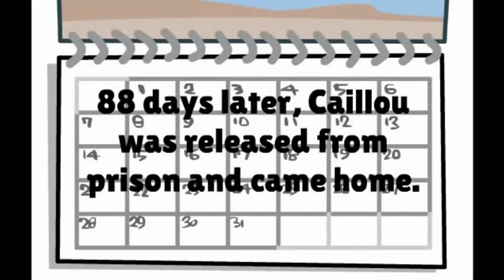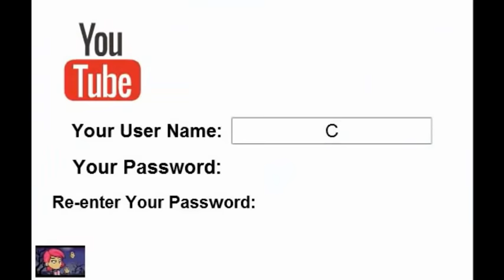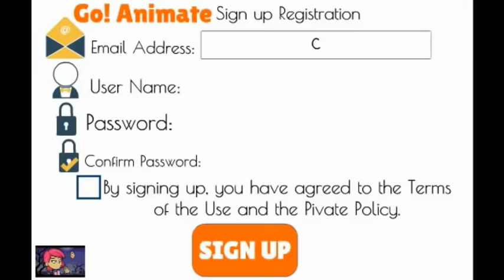My Caillou Gets Grounded Collection from 2014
These are all the videos that I have archived from my GoAnimate (what is now called Vyond) account from beginning to end of 2014.
Caillou Gets Blamed on the Bus - 0:00 - January 26, 2014
Caillou Gets Grounded on his Sister's Birthday - 1:01 January 31, 2014
Caillou Swears at his own Father/Grounded - 2:48 February 5, 2014
Caillou Turns Fancy Restaurant into Chuck E Cheese's - 3:55 February 14, 2014
Caillou Calls the Janitor "Toilet Man" - 6:23 February 20, 2014
Caillou Misbehaves at Chuck E Cheese - 7:49 February 27, 2014
Caillou Calls His Mom's First Name - 12:26 March 6, 2014
Caillou calls Mr, Hinkle "Grandpa" - 13:04 March 11, 2014
Caillou!  Get Over Here Right Now! - 14:54 March 17, 2014
Caillou Turns School into Chuck E Cheese's - 16:33 March 24, 2014
Caillou Brings Gilbert to School - 18:24 March 30, 2014
Caillou gets Grounded on April Fools - 20:18 April 1, 2014
Caillou gets Arrested on Earth Day - 22:22 April 8, 2014
Caillou Asks for Coffee  - 25:09 April 21, 2014
Caillou Seeks Revenge - 27:54 April 29, 2014
Caillou Fakes a School Lockdown - 30:11 May 4, 2014
Caillou Gets Grounded on Mother's Day - 32:08 May 11, 2014
Caillou Starts World War 3 - 32:59 May 29, 2014
Caillou Opens Up YouTube Account - 36:10 June 3, 2014
Caillou Opens Up GoAnimate Account - 37:42 June 9, 2014
Caillou Gets grounded on Father's day - 40:48 June 13, 2014
Caillou Fakes Sick from School - 42:12 June 17, 2014
Caillou Kills Barney - 43:24 June 25, 2014
Caillou Sees the Fireworks -  45:25 July 1, 2014
Caillou Calls Mr. Hinkle "Grandpa" (template) - 47:30 July 4, 2014
Caillou Calls the Janitior "Toilet man" (template) - 48:17 July 10, 2014
Caillou Calls Mr. Hinkle "Grandpa/Grounded - 49:02 July 15, 2014
Calliou Gets the Black Card/Dead Meat - 49:54 July 22, 2014
Caillou tries to takeover President Obama's Place 57:09 July 27, 2014
Caillou Comes up an Excuse 57:54 July 28, 2014
Caillou Brings Back Dora the Explorer Season 9 58:36 July 30, 2014
Caillou Tries to Get a Job 60:37 August 5, 2014
Caillou Gets Grounded Opening Theme 61:50 August 7, 2014
Caillou Meets Daillou 62:40 August 10, 2014
Caillou Learns the Truth About Daillou 63:22 August 17, 2014
Caillou Starts Dora and Friends - 65:47 August 24, 2014
Caillou Calls Mrs. Hinkle "Grandma" 68:00 August 30, 2014
Caillou Calls Mrs. Hinkle "Grandma" (template) 70:00 September 27, 2014
Caillou Disrespects Mr. Hinkle's Funeral 70:55 October 12, 2014
Caillou Asks to Drive a Car 73:03 October 18, 2014
Caillou Ditches the Wedding 74:00 October 24, 2014
Caillou Goes Trick-or-treating while Grounded - 77:49 October 27, 2014
Caillou Gets Grounded on Veteran's Day 80;48 November 10, 2014
Caillou Cheats on a Test 83:19 November 17, 2014
Caillou gets grounded on Thanksgiving Day 85:11 November 25, 2014
Caillou gets Grounded on Black Friday 86:49 November 26, 2014
Caillou gets Grounded on Hanukkah 88:01 December 19. 2014
Caillou gets grounded on Christmas 89:35 December 21, 2014
Caillou gets Grounded on Kwanzaa 90:52 December 25, 2014
Caillou gets Grounded on New Year's Eve 92:27 December 31, 2014